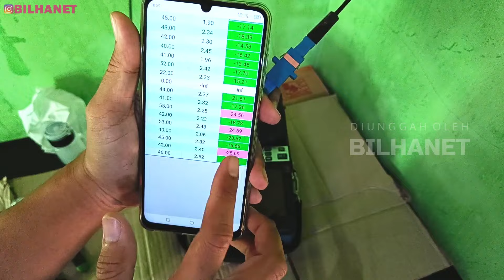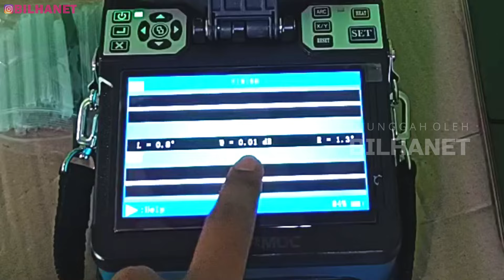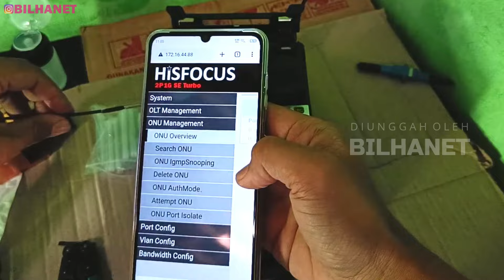Memperbaiki Redaman dengan Splicing Kabel FO (ft. Tarmoc TFT-0612X-SPLICER)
Video contoh cara splice kabel fiber optik untuk menyambung kembali core yang putus.

Di sini awalnya sudah disambung manual menggunakan fast connector dan barel adapter FO, namun redaman ke ONT -25 dBm, sehingga akhirnya disambung kembali dengan sistem splicing menggunakan TARMOC TFT 0612 X SPLICER dari @Tarmocindonesia.